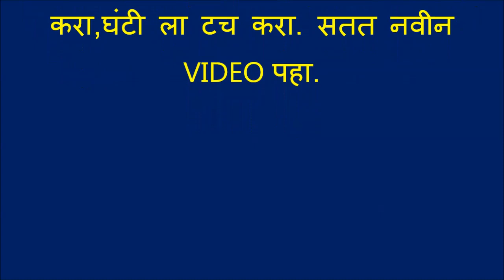दरबार मे साई के, नवीन भजन Best गायक, Best तबला, खंजरी Best हार्मोनियम तुकडोजी भजन स्पर्धा 2018